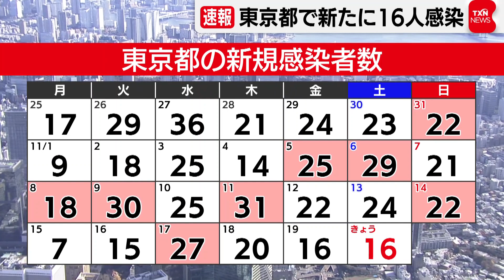東京都で新たに16人感染確認（2021年11月20日）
東京都できょう、新型コロナの感染者が新たに16人確認されました。
先週の土曜日より８人減って35日連続で50人を下回りました。
重症者はきのうとおなじ９人です。
また、２人の死亡が確認されました。